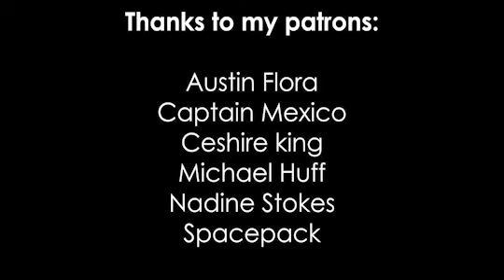Scattered Thoughts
Day 339